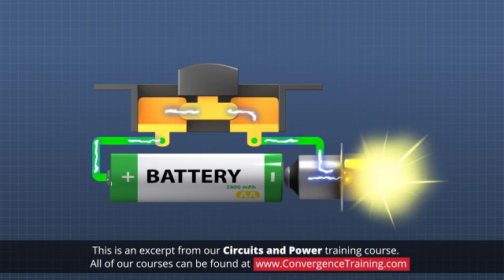Introduction to Circuits and Power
to view the full video and purchase access to our other Industrial Maintenance courses.

An electrical circuit is a conductive path through which electrical current can flow. A basic electrical circuit is made up of four types of components: power source, load, conductors, and the controller. Electrical power is the rate at which electrical energy is consumed by a load in an electrical circuit. This module will describe the function of each of the elements of a circuit and the relationship between voltage, current, and resistance, which is defined by Ohm's law. The definition and calculation of electric power will also be covered.